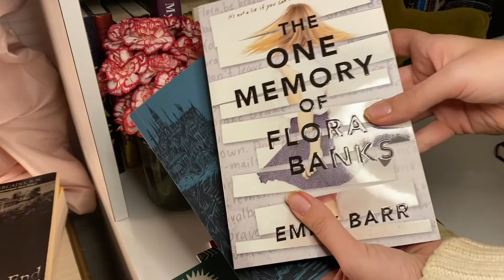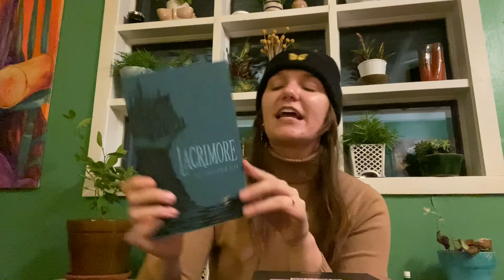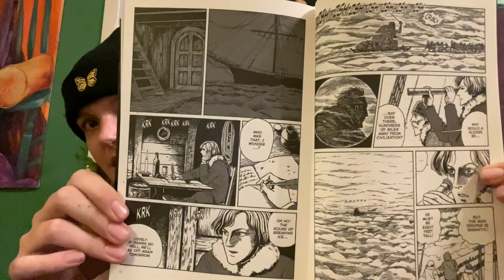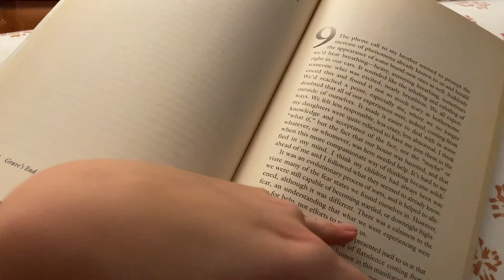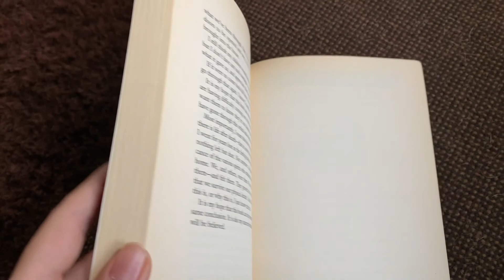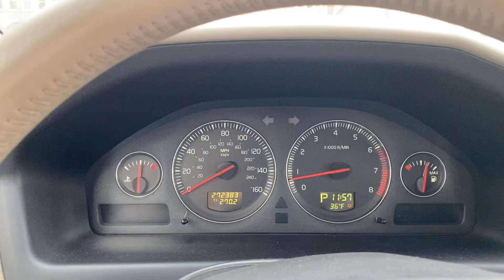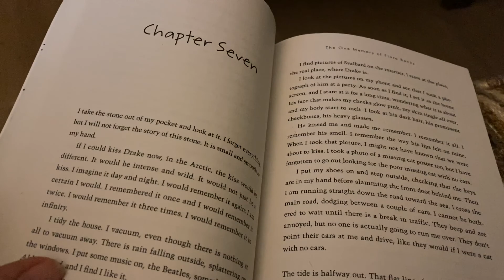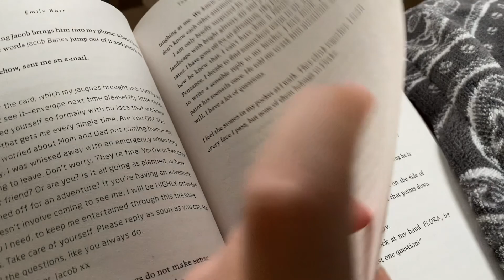solo travel reading vlog 🌿☕️ cozy airbnb, winter walks, + so many books!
helloooooo friends! I traveled somewhere outside of my apartment! 😅 I brought so many books with me & had such an amazing time exploring a new town, reading, & getting extra cozy by myself on this solo adventure. I hope you enjoy this vlog. I love you all xxx

🕯 books read/mentioned 🕯
Grave's End by Elaine Mercado, R.N.
The One Memory of Flora Banks by Emily Barr
Lacrimore by SJ Costello
Frankenstein by Junji Ito